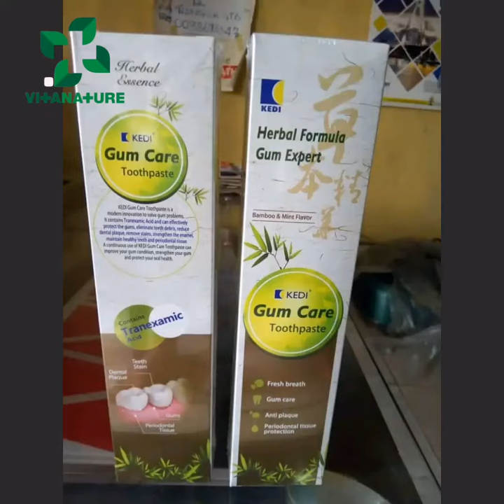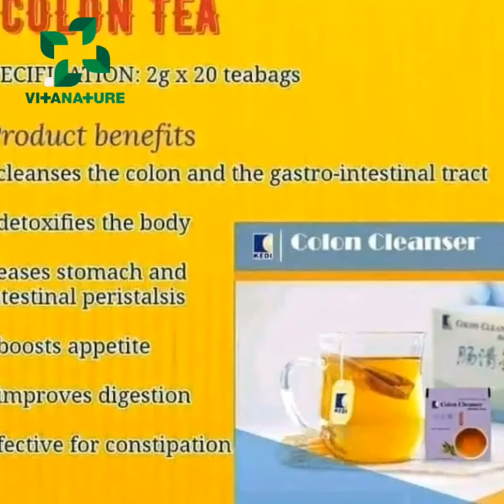A herbal company you can rely on for financial freedom and good health....+233264749919